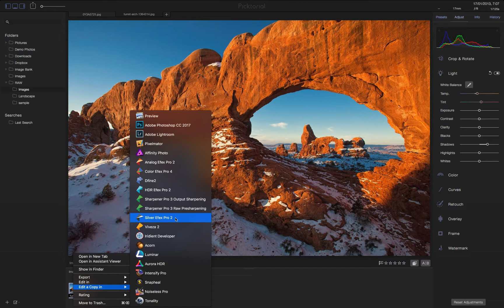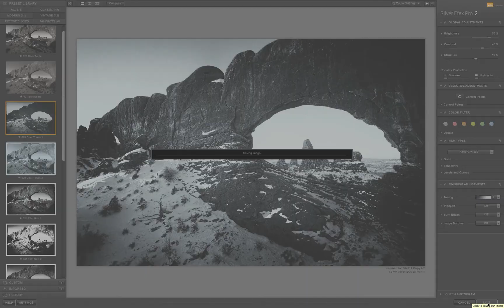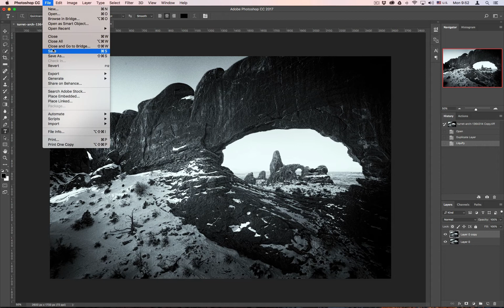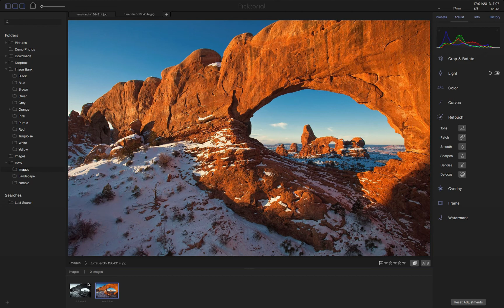Using External Editors within Picktorial 3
This video shows how you can use other external editors within Picktorial 3 and see the changes right away!